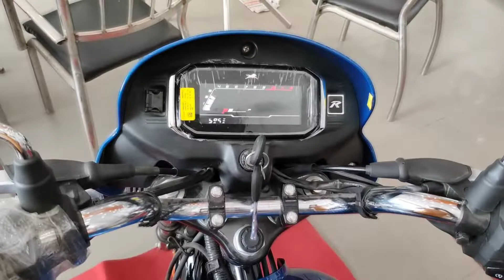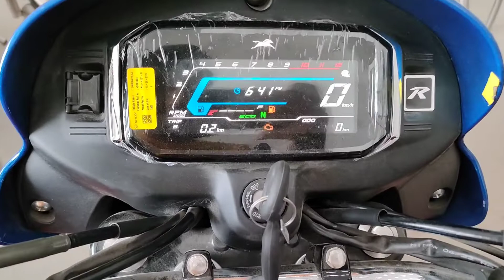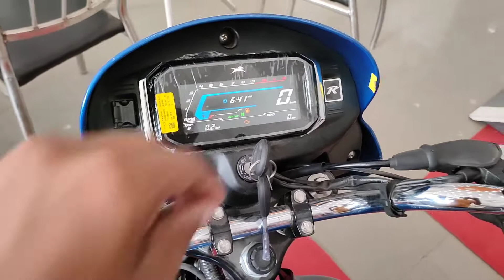Passion Xtec VS TVS Radeon || Detailed Comparison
🐦Add me on Twitter: @skmotorworld
📕Add me on Facebook: Sk Motor World

ABOUT MY CHANNEL:
Hi! I’m Sonu. On my channel, you will find Bike Related. I love sharing bike review, comparison, drag race, top speed with you guys as I experience them myself.

Feel free to add me on Instagram/Facebook: @skmotorworld